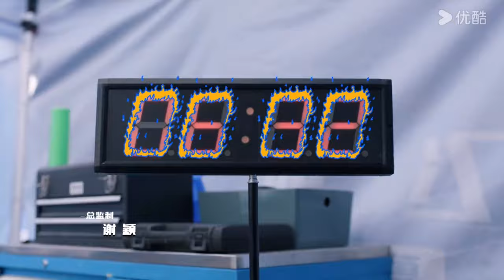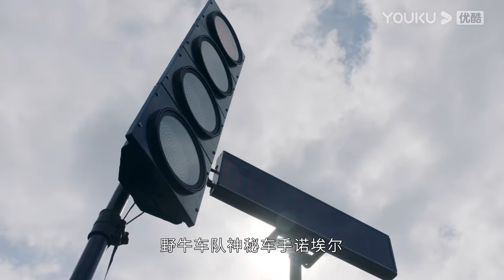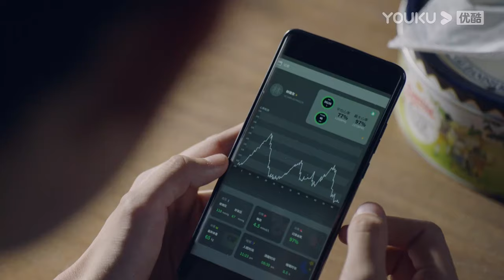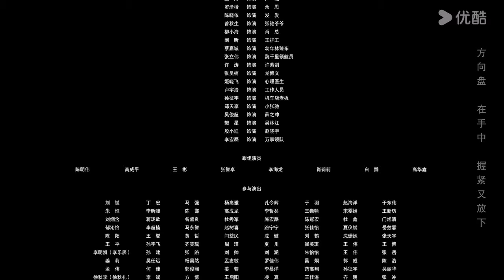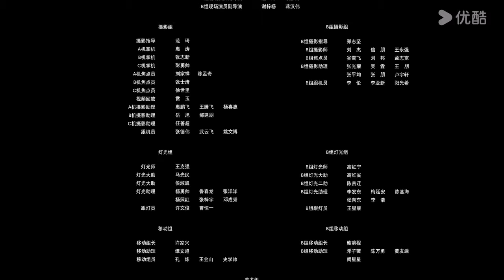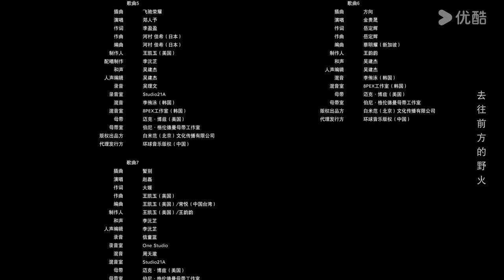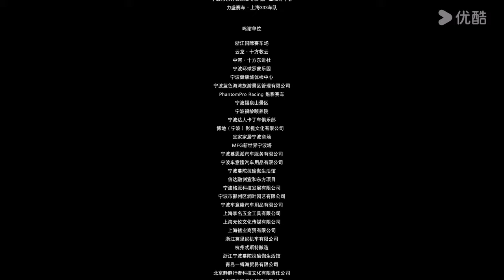ENGSUB【FULL】飞驰人生热爱篇 Pegasus EP12 | 与胡先煦王彦霖一起领略赛车的速度与激情 | 胡先煦/王彦霖/喻恩泰 | 青春剧情片 | 优酷华语剧场